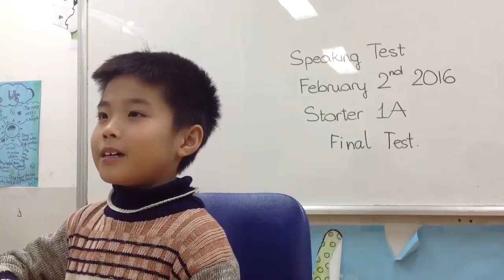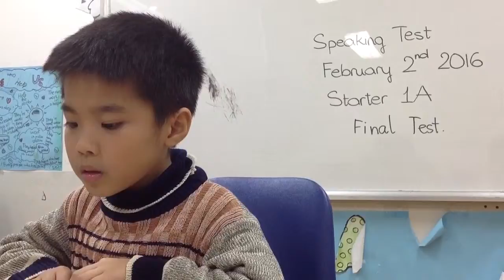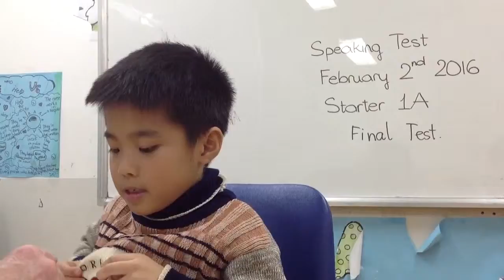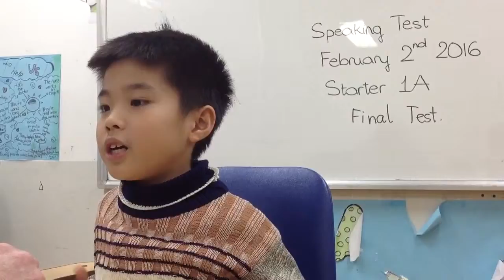Starter 1A (2/2/16): Final test/ Vinh